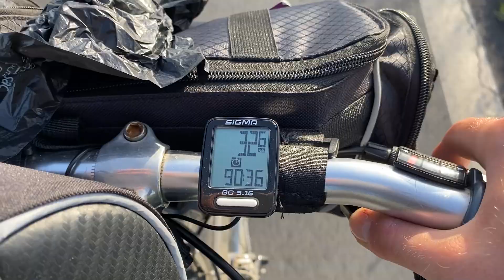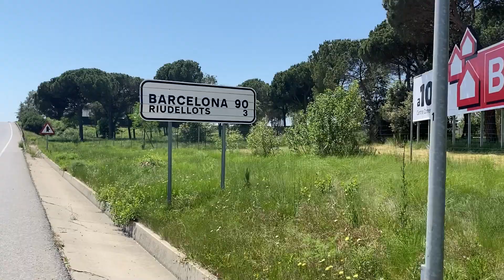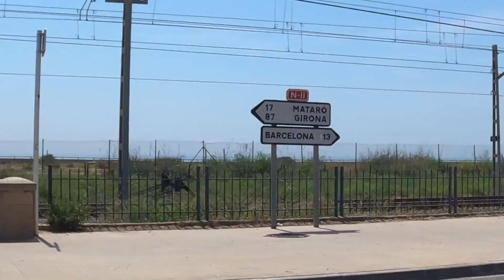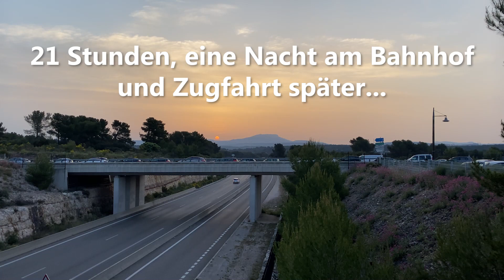900 km Bikepacking Fahrradtour nach Spanien 3/3 - KEIN BOCK MEHR!! - Fahrrad Doku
Knapp 900 km, 11 Tage und 2 Radreisende: Es geht weiter auf unserer Radreise nach Barcelona, quer durch Frankreich und Spanien. Die Tour liegt schon ein wenig zurück. Im Mai 2022 sind wir auf diese Reise aufgebrochen. Nun bekommst du hier Teil 2 von 3. Lass dich inspirieren und mitnehmen auf dieses Abenteuer. Dein Patrick und Gianni :)
1000km mit dem Fahrrad nach Paris - Bikepacking Tour, skatepunk2425, bikepacking spanien, frankreich, europa, Bikepacking Camino Francés (vom Odenwald nach Portugal), Radreise, Abenteuer, Bikepacking, skatepunk2425, ES GEHT LOS! Bikepacking Abenteuer: 887 km mit dem Fahrrad durch Frankreich nach Barcelona - Ep. 1/3, 700 km mit dem Fahrrad von Stuttgart nach Berlin - Haben wir es geschafft? - Bikepacking Abenteuer, patrick piel, Mit dem Fahrrad vom Odenwald nach Portugal, bikepacking, abenteuer, radtour, fahrrad, rad, tour, reise, radreise, fritz meinecke, weltreise, gear, outdoor, survival, bushcraft, 7 vs wild, fabio schäfer, 500 km mit dem fahrrad nach paris, 1500 km von berlin nach estland, adventure buddy, dave, skatepunk2425,  500 km mit fixie von hamburg nach frankfurt, amsterdam, 500 km am stück mit dem fahrrad, 420 km mit dem fahrrad, transalp, rennrad, mit dem fahrrad von berlin nach asien, weltreise mit dem fahrrad, mit dem fahrrad von berlin nach china, biking borders, zwei nach shanghai, doku, dokumentation, 7 vs wild panama, 2400 km istanbul, odenwald, heidelberg

Bikepacking: Das ABENTEUER BEGINNT! 887 km mit dem Fahrrad durch Frankreich nach Barcelona -  Ep. 1/3
900 KM Bikepacking Fahrradtour nach Barcelona 2/3 - Wir erreichen das MITTELMEER! - Fahrrad Doku
900 KM Bikepacking Fahrradtour nach Barcelona - Das ABENTEUER BEGINNT! Fahrrad Doku Teil 1 von 3

0:00 Intro
01:15 Tag 8 Perpignan FR
09:40 Tag 9 Spanische Grenze
14:56 Tag 10 Costa Brava
24:44 Tag 11 FINALE Barcelona